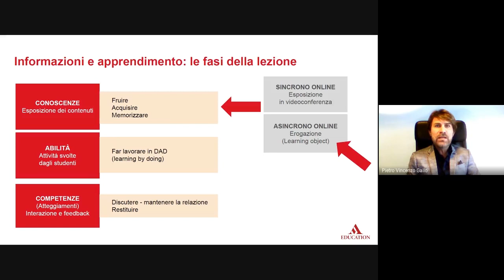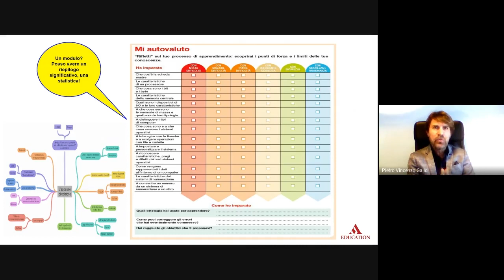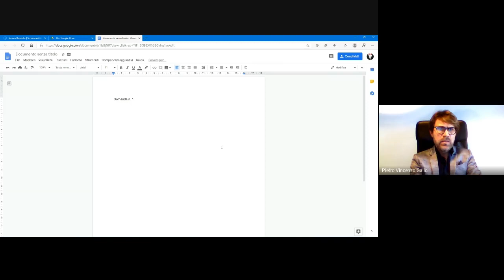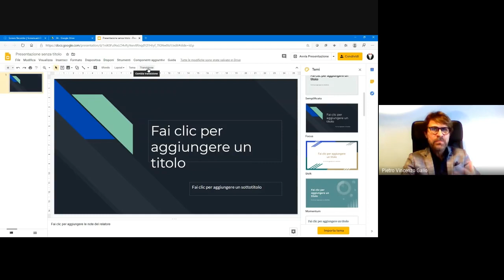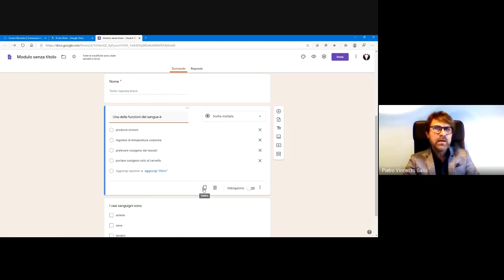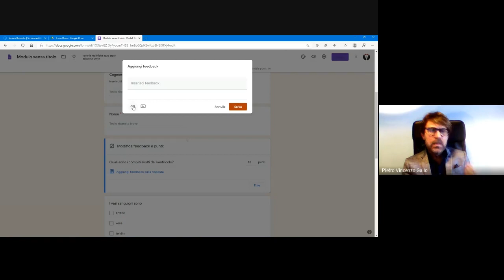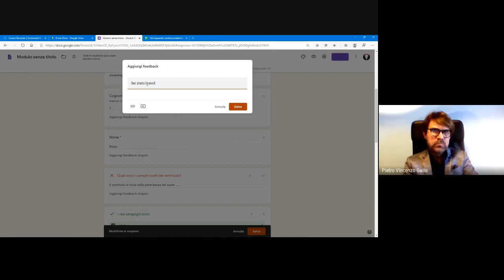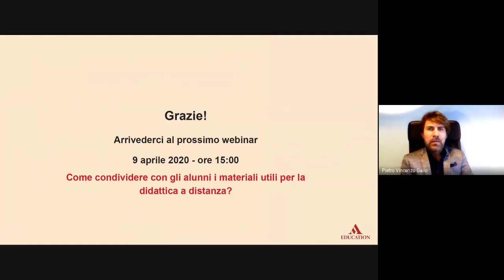Webinar - La costruzione di materiali didattici da condividere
DIDATTICA DIGITALE | Piero Gallo

In questo webinar si entrerà nel merito della costruzione di materiali didattici da condividere con gli studenti e la classe attraverso Google Drive e i suoi strumenti. In particolare, approfondiremo l’utilizzo dei diversi strumenti software di Google Drive e, in particolare, di Google Moduli per la realizzazione di test valutabili.

Relatore
Piero Gallo è autore Mondadori Education e dirigente scolastico dell'Istituto Comprensivo Statale di Soleto (LE). È stato docente di discipline informatiche e robotica negli istituti tecnologici. Perfezionato nell’insegnamento di DNL in modalità CLIL, è formatore ministeriale per il personale della scuola nell’ambito del PNSD in merito alla didattica supportata dalla tecnologia, al pensiero computazionale e alla robotica educativa. Ha rappresentato la scuola italiana in vari convegni internazionali su temi legati alle metodologie didattiche innovative.